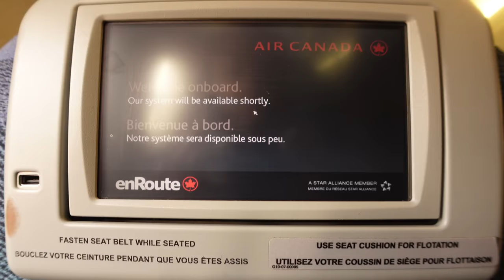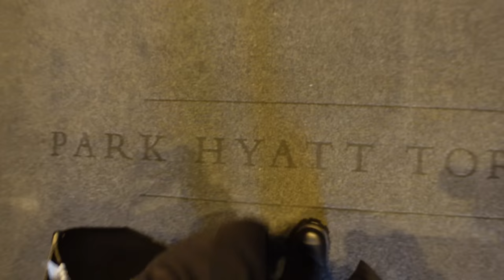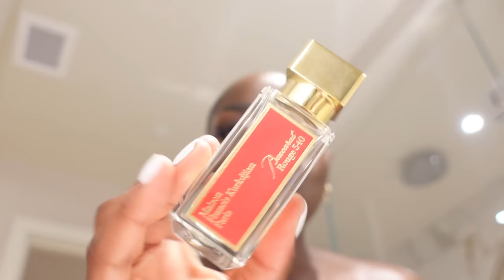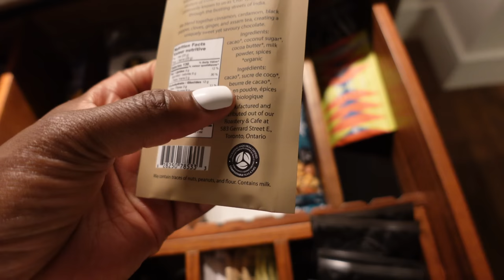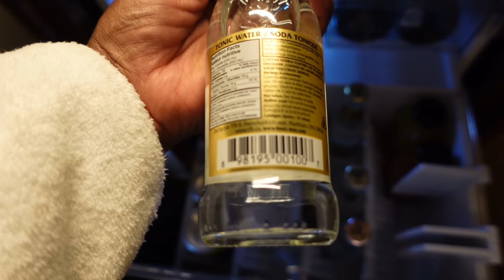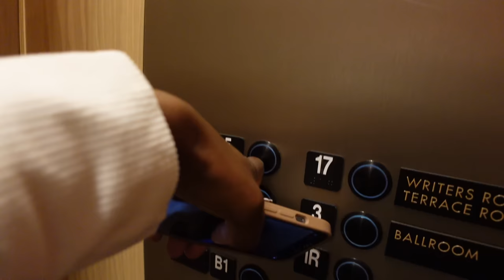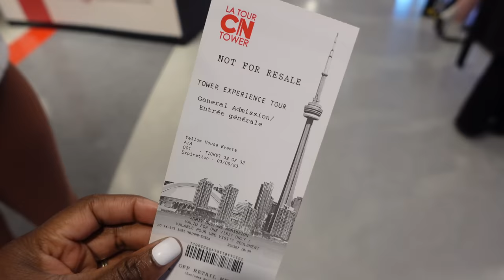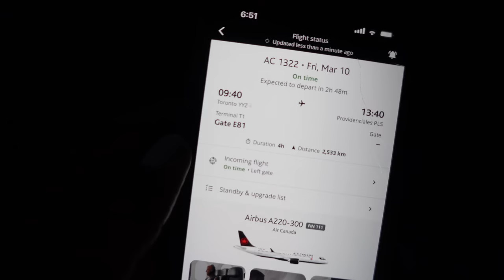FIRST CLASS Brand Trip to Toronto, CARTIER Ring, Helicopter Tour, SWOLLEN/NUMB and more@MENA_ADUBEA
⇢ Bang Wig
⇢ Fendi Headband
⇢ Crop Top Sweatshirts
⇢ Black Ribbed Gym Leggings
⇢ Yogo Headband
⇢ Headband Wig
⇢ Fenty Melt Awf Cleansing Balm
⇢ French Tip Acrylic Press On Nails
⇢ Nail Kit
⇢ Gel Polish Remover
⇢ Black LV Tote
⇢ External Hard Drive 1 TB
⇢ Cartier Love Ring
⇢ Chanel No 5 Body Lotion
⇢ Baccarat Rouge 540
⇢ Leopard Bodycon Dress
⇢ Sephora Collection Lip GLoss (yes honey)
⇢ Amazon Tennis Bracelet
⇢ JBW Watch
⇢ Valentino Earrings
⇢ Coach Jewelry Case

CHAPTERS
02:09 Fendi Unboxing
04:34 Surgery Update (Swelling)
11:47 Press On Nail Take Off
12:23 Airport to Toronto
17:22 First Class Flight
20:00 Indeed Labs Studio
24:10 Cartier
28:26 Hotel - Showering w/Makeup On / GDWM
32:05 Late Night at the Hotel - Nespresso Chronicles
41:08 Workout
41:40 Manicures and Mimosas
44:22 CN Tower
46:50 Helicopter Tour of Toronto
56:07 Next Destination

-- SENDING A PACKAGE? --
Mena Adubea

1 Peter 3: 3 - 4